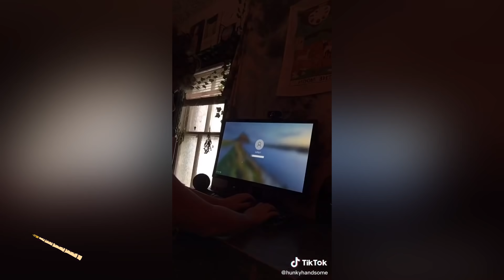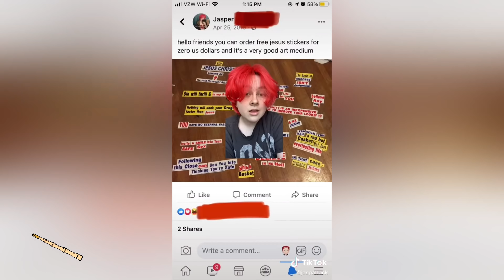Alt TikToks That Make Me A Teenage Dirtbag